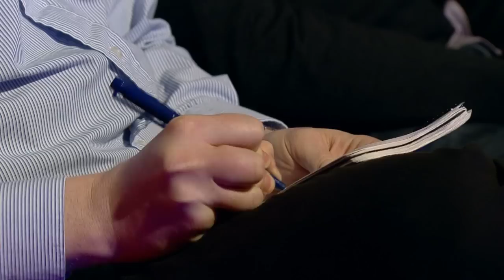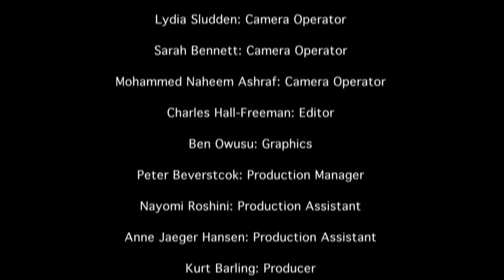Broadcasting Today: BBC presenter and Middlesex professor Kurt Barling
In the final programme of the series, Middlesex University media students Georgiana Tudor and Philipp Sandmann interview BBC presenter and Middlesex University professor Kurt Barling.

The series, titled 'Broadcasting Today: Getting into Broadcasting and Staying Ahead,' has given students an insight into media and how to get a job in the industry.

The shows were filmed and produced by Middlesex University media students.